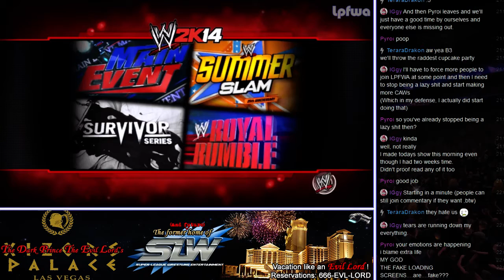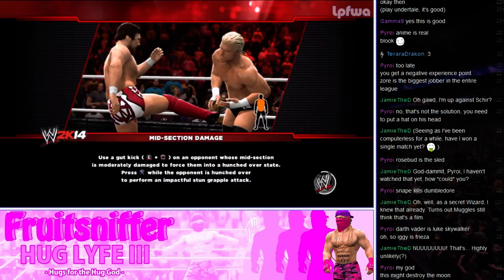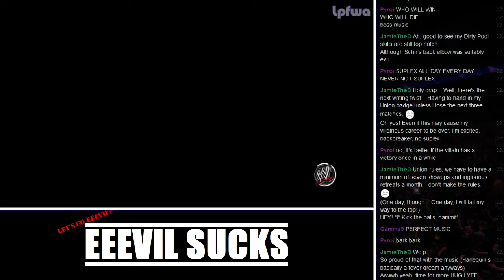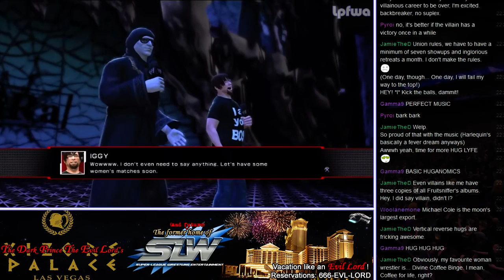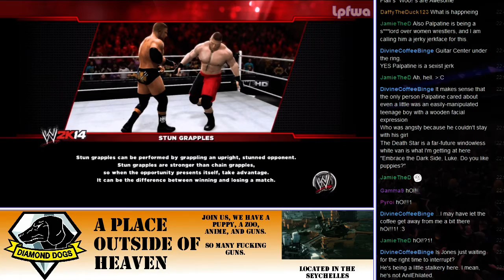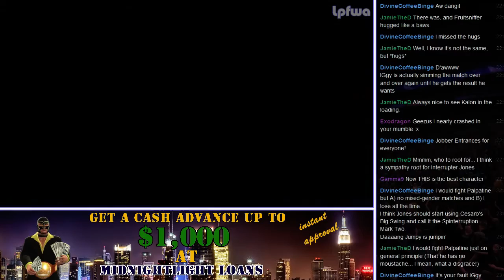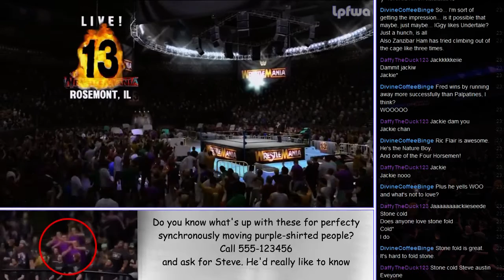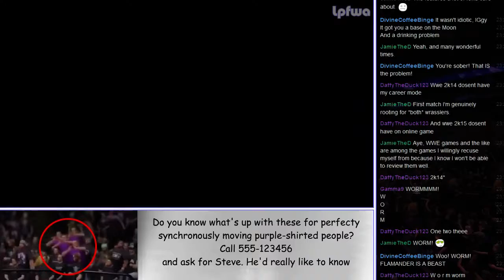LPFWA 07.11.2015 - Let's shill Undertale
Look, Punk! Flair's "Wooo!"s are Awesome (DivineCoffeeBinge)

5:45 Zore vs. Yeezus
16:30 JamieTheD vs. Schir
27:58 Frosty The Dragon vs. Fruitsniffer
40:43 Face vs. Immortan Joe
56:26 Atsl and Jones vs. Junpei and ET
1:07:53 Zanzibar Ham vs. Pyroi vs. Fred Hope vs. Palpatine

1:20:43 Ric Flair vs. Flamander